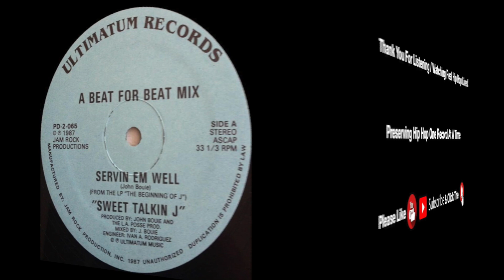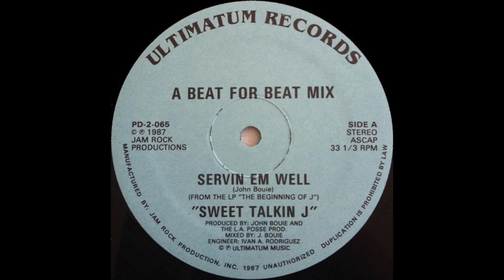Sweet Talkin J - Servin Em Well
Sweet Talkin J released one album and three 12” singles between 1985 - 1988.

Sweet Talkin “J” hopped into the Roxanne Wars, and claims she died.  After all of the answer tracks…seems the nail is in the coffin… or is it…?

Name Variations:
   • Sweet Talkin "J"
   • Sweet Talkin Jay

Artist: Sweet Talkin J
Album: Servin Em Well [12” Single]
Tracks:
   Side A:
      A1. Servin Em Well [4:50]
   Side B:
      B1: Servin My Dubb [track time unknown]
Total Time: unknown
Release Date: 1987
Format: Vinyl, 12”, 33⅓ RPM
Label: Ultimatum Records
Catalog #: PD-2-065
Genre: Hip Hop
Sub-genre(s): Electro, Hardcore Rap
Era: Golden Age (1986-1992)